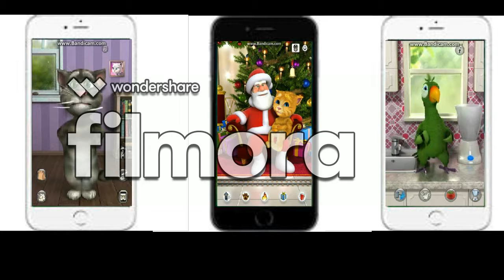talking santa meets vs talking pierre vs talking tom 2